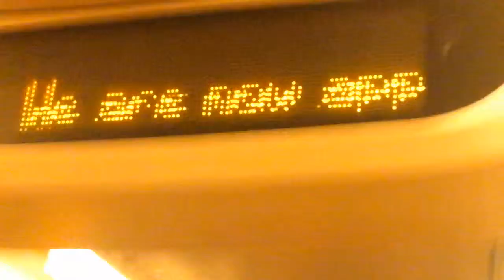170 437 crosses the Forth Bridge -(19/02/2016)